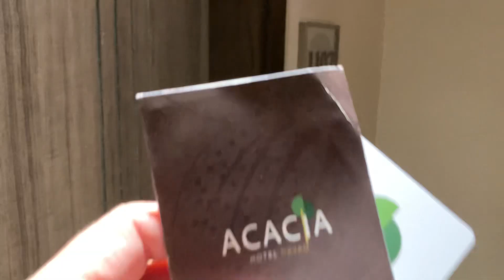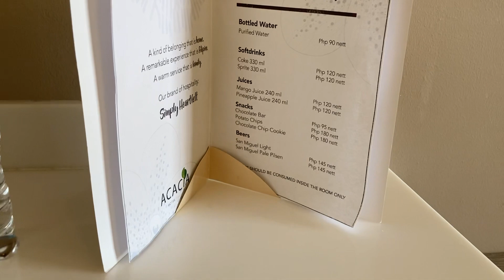Acacia Hotel Davao - Deluxe Room Tour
Davao, Philippines